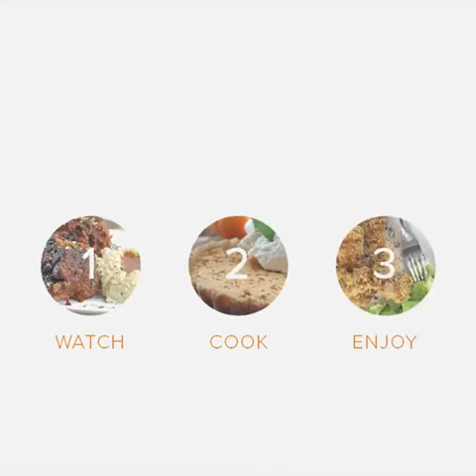Keto Friendly Crockpot Buffalo Chicken Soup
Youtube Description for Dan & Kelcies Keto Journey.

Ketosis is a process that happens when your body doesn't have enough carbohydrates to burn for energy. Instead, it burns fat and makes things called ketones, which it can use for fuel. Ketosis is a word you'll probably see when you're looking for information on diabetes or weight loss.

How much weight can you lose in a week on keto?

Anecdotally, people report losses within the first week of anywhere from 1 pound (0.5 kg) to 10 or more pounds (5 kg). The larger you are, the more water weight you're likely to lose after starting keto.

What are the basic rules for keto?

A ketogenic diet should consist of about 60–80% fat, 10–30% protein, and no more than 5–10% — or 20–50 grams — of carbs per day. Focus on high fat, low carb foods like eggs, meats, dairy, and low carb vegetables, as well as sugar-free beverages. Be sure to limit highly processed foods and trans fats

Our healthy Keto Recipes will help keep you in Ketosis, giving you that weight loss goals that you deserve!

The ketogenic diet (or keto diet, for short) is a low carb, high fat diet that offers many health benefits.

In fact, many studies show that this type of diet can help you lose weight and improve your health.

Ketogenic diets may even have benefits against diabetes, cancer, epilepsy, and Alzheimer’s disease.

Here is a detailed beginner’s guide to the keto diet.

Keto basics

The ketogenic diet is a very low carb, high fat diet that shares many similarities with the Atkins and low carb diets.

It involves drastically reducing carbohydrate intake and replacing it with fat. This reduction in carbs puts your body into a metabolic state called ketosis.

When this happens, your body becomes incredibly efficient at burning fat for energy. It also turns fat into ketones in the liver, which can supply energy for the brain.

Ketogenic diets can cause significant reductions in blood sugar and insulin levels. This, along with the increased ketones, has some health benefits.

SUMMARY

The keto diet is a low carb, high fat diet. It lowers blood sugar and insulin levels and shifts the body’s metabolism away from carbs and toward fat and ketones.

Different types of ketogenic diets

There are several versions of the ketogenic diet, including:

Standard ketogenic diet (SKD): This is a very low carb, moderate protein and high fat diet. It typically contains 70% fat, 20% protein, and only 10% carbs

Cyclical ketogenic diet (CKD): This diet involves periods of higher carb refeeds, such as 5 ketogenic days followed by 2 high carb days.

Targeted ketogenic diet (TKD): This diet allows you to add carbs around workouts.

High protein ketogenic diet: This is similar to a standard ketogenic diet, but includes more protein. The ratio is often 60% fat, 35% protein, and 5% carbs.

However, only the standard and high protein ketogenic diets have been studied extensively.

Cyclical or targeted ketogenic diets are more advanced methods and primarily used by bodybuilders or athletes.

LOW-CARB DIETS!

A low-carb diet restricts carbs, including those in grains, starchy vegetables, and fruit, and places an emphasis on meals high in protein and fat. Low-carb diets come in a variety of forms. There are different limitations on the kinds and quantities of carbs you can eat for each diet.
Purpose
A low-carb diet is generally used for weight loss. Some low-carb diets may have health

In order for glucose to reach the body's cells, where it may be used as fuel, insulin must first be released. The liver and muscles store excess glucose, and part of it is also converted to body fat.

Typical foods for a low-carb diet
A low-carb diet often emphasises proteins and some nonstarchy veggies. Generally speaking, a low-carb diet restricts grains, legumes, fruits, breads, pastries, sweets, starchy vegetables, and occasionally nuts and seeds. However, certain low-carb eating regimens permit modest amounts of entire grains, fruits, and vegetables.
With a low-carb diet, a usual daily allowance of carbohydrates is between 0.7 and 2 ounces (20 and 57 grammes). These carbohydrate levels yield 80–240 calories. Some low-carb diets severely limit carbs during the first part of the diet before progressively allowing more of them.
In contrast, the Dietary Guidelines for Americans advise that you consume 45 to 65 percent of your daily calories from carbohydrates.

Most people can lose weight if they restrict calories and increase physical activity. To lose 1 to 1.5 pounds (0.5 to 0.7 kilogram) a week, you need to eat 500 to 750 fewer calories each day.